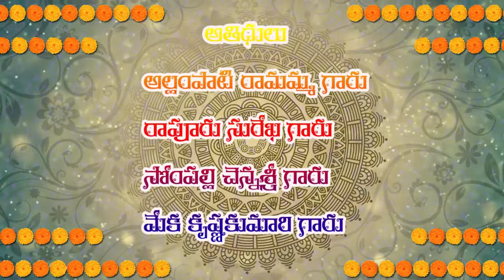SRI SWAMI BHAKTHULA INTLO SATSANGAM |22-02-2020 |PART- 2